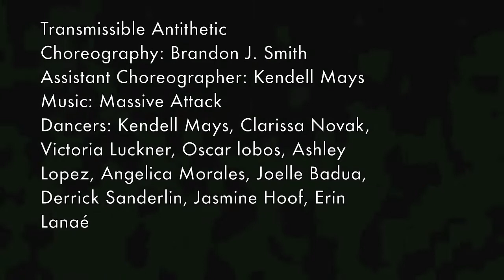Transmissible Antithetic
Riverside City College Dance Department
Summer Showcase 2012

Choreography: Brandon J. Smith
Assistant Choreographer: Kendell Mays
Dancers: Kendell Mays, Clarissa Novak, Victoria Luckner, Oscar lobos, Ashley Lopez, Angelica Morales, Joelle Badua, Derrick Sanderlin, Jasmine Hoof, Erin Lanaé